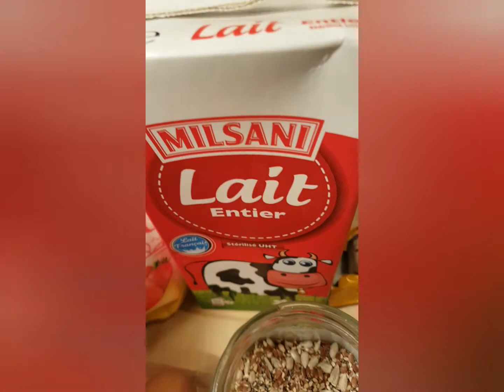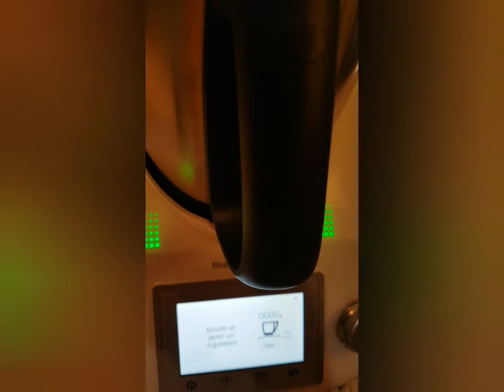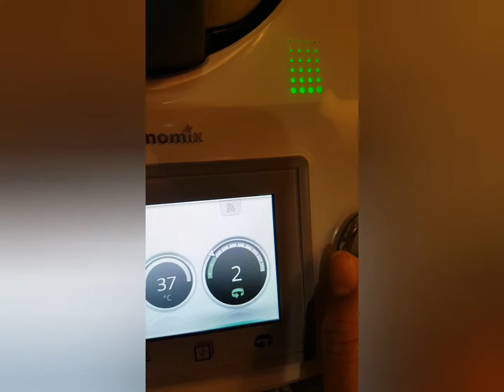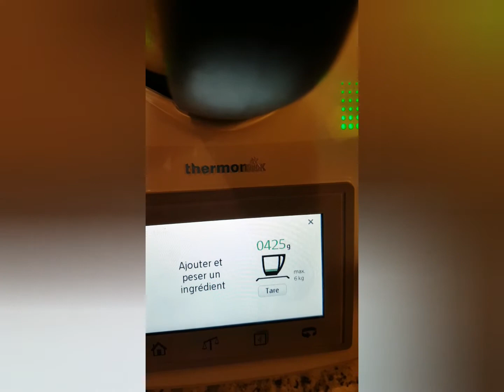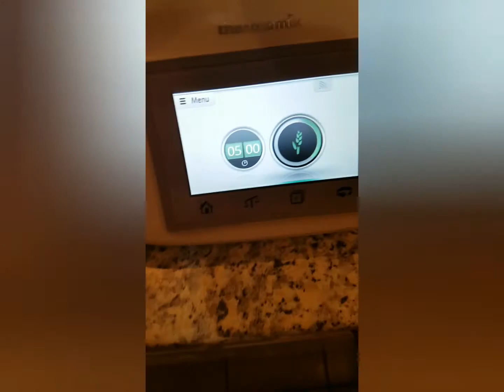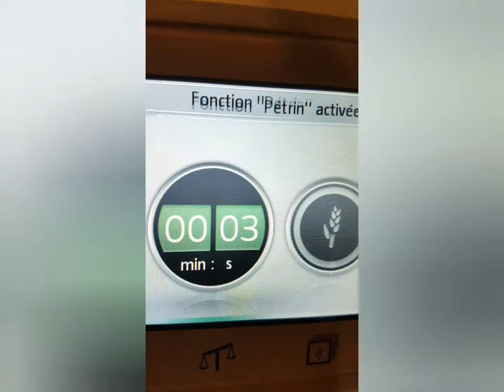Recette facile pain de mie maison multi graines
Ingrédients:
100 gr de lait
140 gr d eau
30 gr de levure boulangère
1 c.c de sel
35 gr de sucre en poudre
430 gr de farine 45 bio ou pas
30 à 50 gr de mélange de graines bio: lin,chia,tournesol et sésame blanc selon la préférence de chacun
30 gr de beurre
1 jaune d oeuf